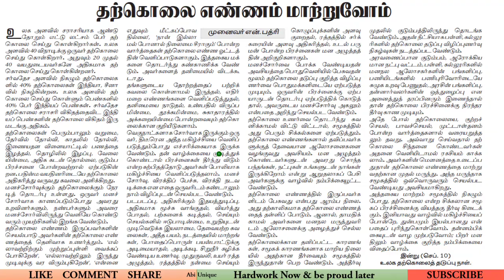September Dinamani Editorial in Tamil | TNPSC | Dinamani Editorial September Month tnpsc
Dinamani Newspaper Editorial

Keep Supporting ♥️♥️